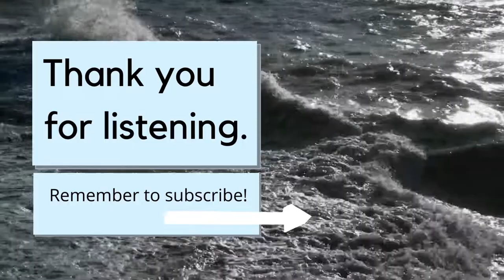Read Aloud Poetry for Peace/Calm/Meditation - Alone, by Edgar Allan Poe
Join me as I read aloud "Alone" by American 19th century poet Edgar Allan Poe.

For meditation, mindfulness, serenity, calm and peace.

Transcript:

And all I lov’d—I lov’d alone—
From ev’ry depth of good and ill
From the sun that ’round me roll’d
As it pass’d me flying by—